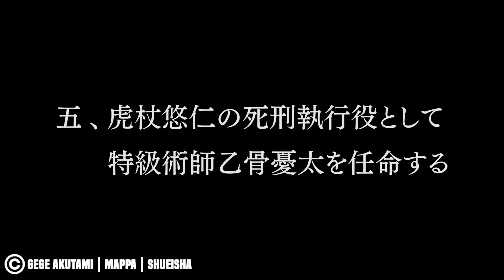ABSOLUTES FINALE! Studio Mappa KÜNDIGT JUJUTSU KAISEN Staffel 3 AN, aber WANN GENAU?